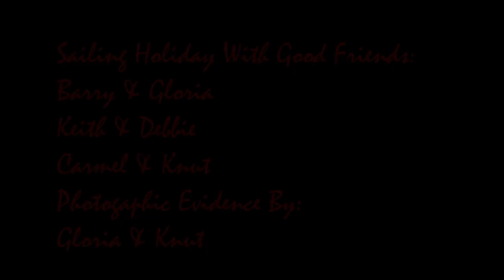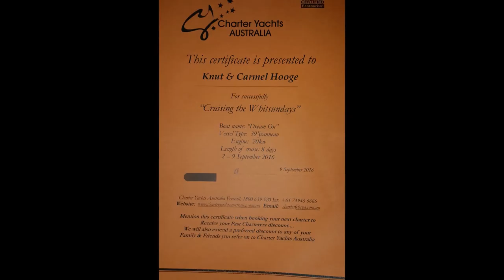Whitsunday Islands Sailing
Week long spring sailing trip in the Whitsunday Islands with friends.